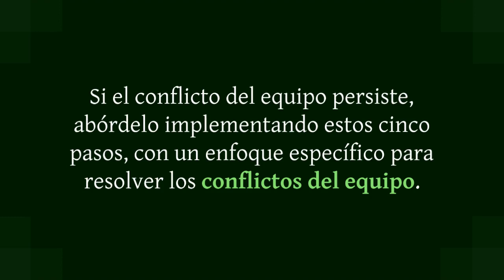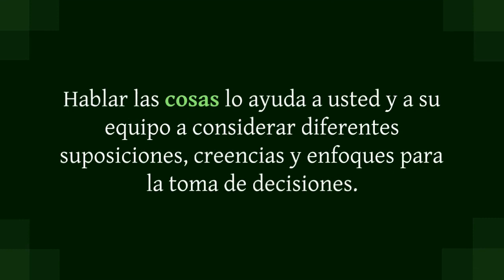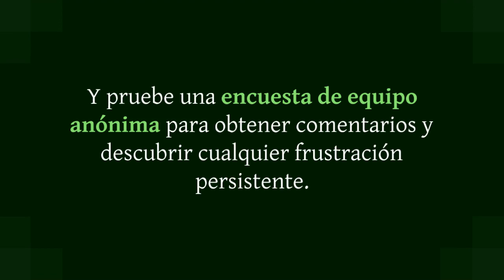RESOLVER CONFLICTOS entre Compañeros, una tarea frecuente del Líder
El conflicto dentro del equipo es natural. Pero al practicar las habilidades de manejo de conflictos que describimos aquí, podrá detectar y tratar los problemas entre los miembros del equipo antes de que se intensifiquen.

Para gestionar conflictos de equipo:
-Sea proactivo, no procrastine.
-Observe con objetividad. Sin juzgar.
-Sea imparcial.
-Intervenga cuando sea necesario.
-Evite las suposiciones.
-Sea paciente.